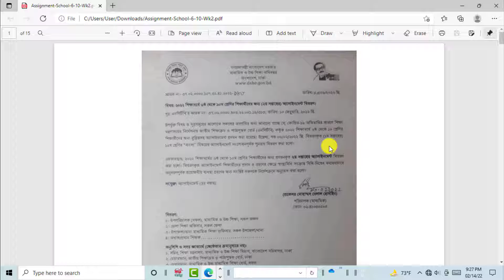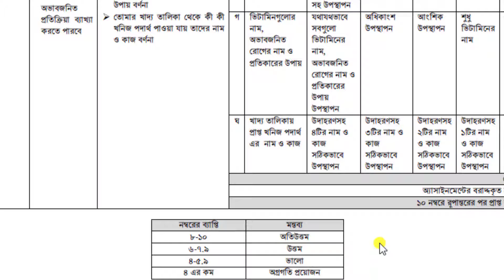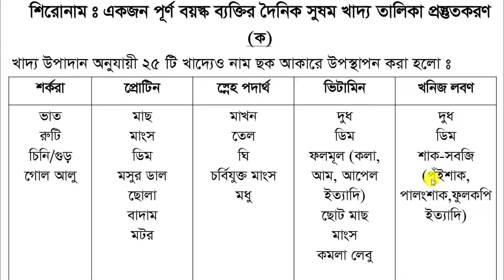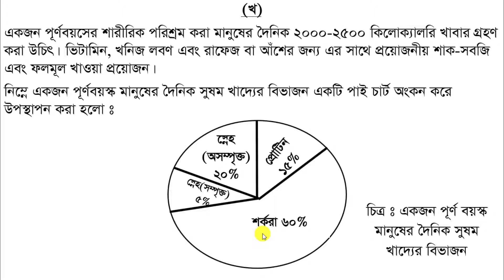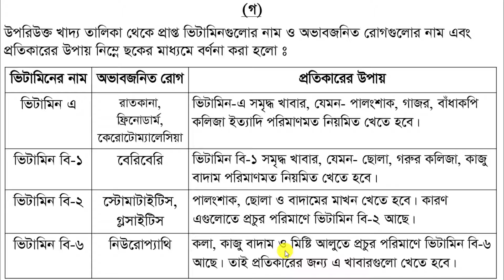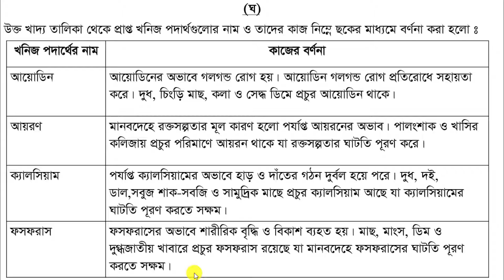Class 9 biggan assignment 2nd week 2022। Biggan class9#assignment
এই ভিডিওতে ৯ম শ্রেণির ২০২২ সালের সাধারণ বিজ্ঞান (২য় সপ্তাহের ) এসাইনমেন্ট এর সমাধান নিয়ে পূর্ণাঙ্গ আলোচনা করা হয়েছে। পাশাপাশি এসাইনমেন্ট  এর প্রশ্নপত্রটি নিয়ে বিস্তারিত আলোচনা করা হয়েছে।